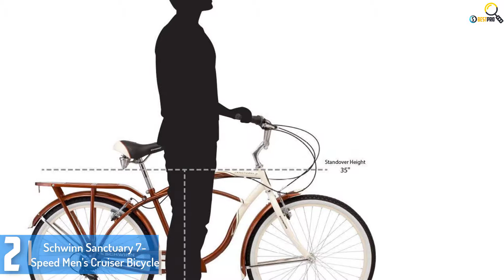Top 5 Best Beach Cruiser Bikes In 2020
▶️ 5. Firmstrong Urban Lady Beach Cruiser Bike

▶️ 4.  Sixthreezero 26-Inch Women’s 7-Speed Hybrid Cruiser Bike

▶️ 3. Firmstrong Single-Speed Men’s Urban Beach Cruiser Bikes

▶️ 2. Schwinn Sanctuary 7-Speed Men’s Cruiser Bicycle

▶️ 1.  Firmstrong Urban single-Speed Girls Cruiser Bike

➥ Prime Discounted Monthly Offering
➥ Try ALL Prime benefits FREE for 30 days
➥ Try Twitch Prime
➥ Amazon Music Unlimited
➥ Try Amazon Home Services
➥ Kindle Unlimited Membership Plans
➥ Create an Amazon Wedding Registry
➥ Try Audible and Get Two Free Audiobooks